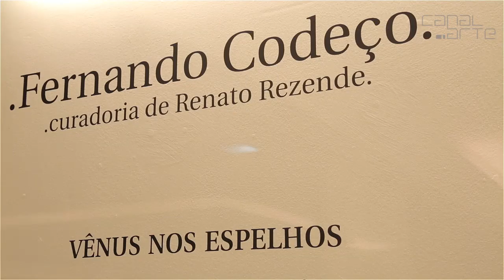Vênus nos Espelhos - Fernando Codeço [HD]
- Vênus nos Espelhos reúne trabalhos transmídia produzidos por Fernando Codeço com travestis na zona de prostituição entre os bairros da Glória e da Lapa, no Rio de Janeiro.
Com curadoria de Renato Rezende a exposição está na Galeria Índica.